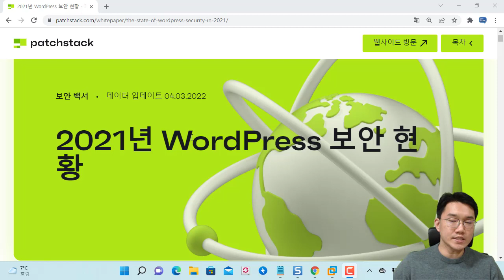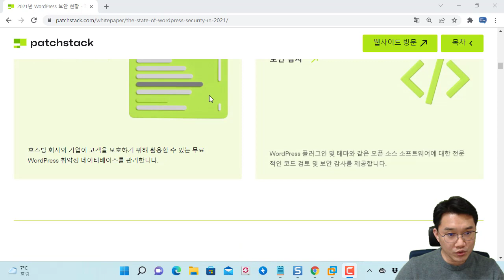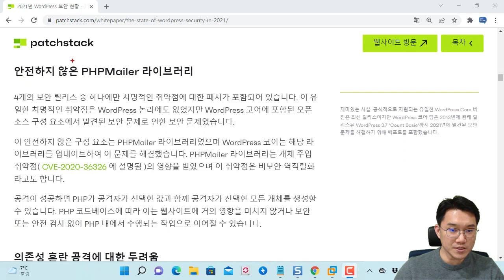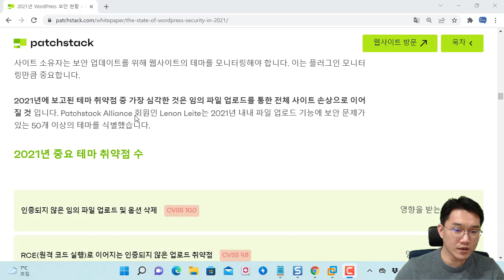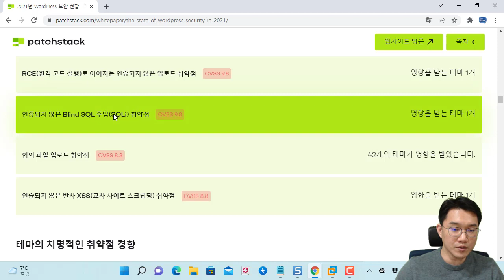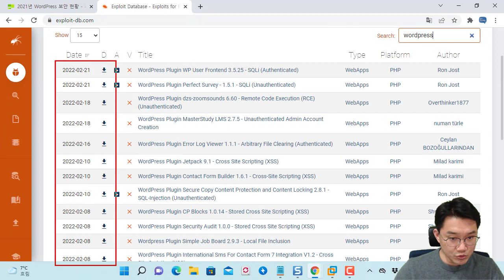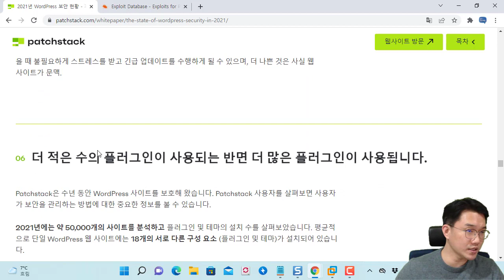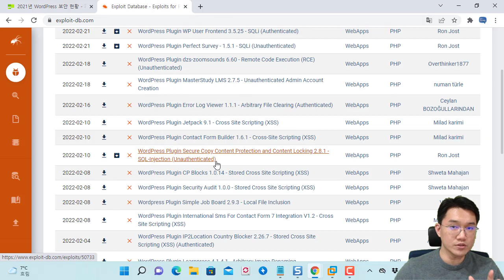워드프레스 2021년도 취약점 patchstack 통계 레포트 리뷰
보안프로젝트 ) 에서 제공하는 IT 강의입니다. 이번 강의 주제는 "워드프레스 2021년도 취약점 patchstack 통계 레포트 리뷰" 입니다.